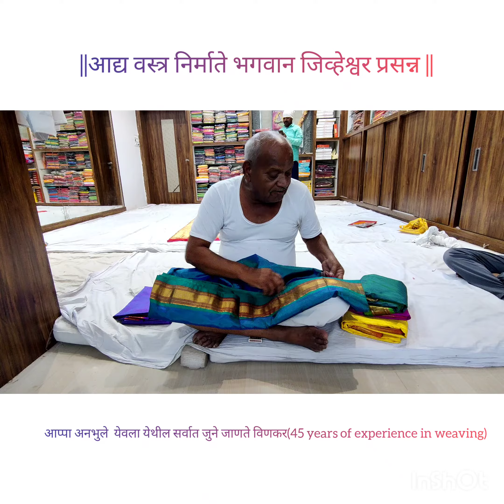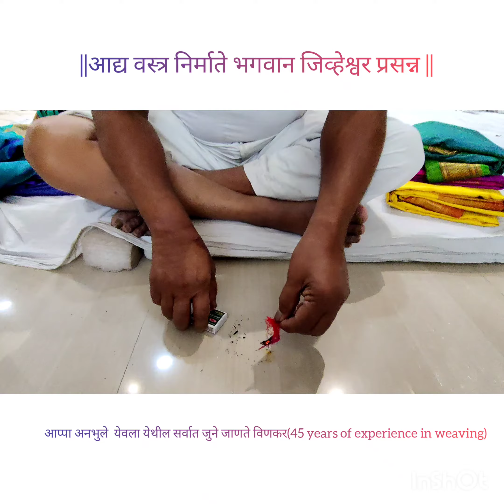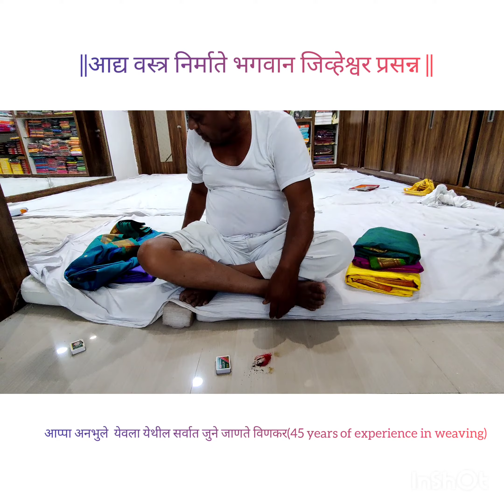Vinkarachi paithani and silk sarees | how to know original thread 🧵 of pure silk... cocoon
खरी पैठणी सुत कसे ओळखायचे.

आमचे आप्पा (तुळशीराम अनभुले) वय वर्ष 70 गेल्या 45 वर्षा पासून विणकर व्यवसाय मध्ये असून...आज आपण खरी पैठणी चे सुत कसे ओळखायचे ते जाणून घेणार आहोत...तस govt approved silk mark आहेतच मार्केट मधे but प्रत्येकाच्या माहिती साठी घरच्या घरी pure silk कसे ओळखायचे त्याचा एक छोटासा प्रयोग सादर करत आहोत.

तुमच्या आई,ताई,मावशी,आजी यांच्या माहिती साठी त्यांना हा  व्हिडिओ📸 पाठवा